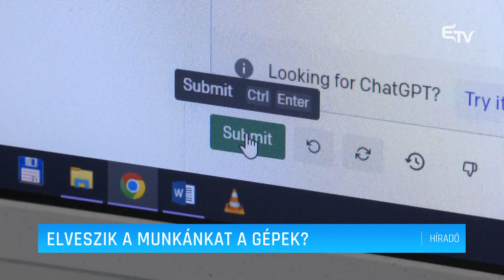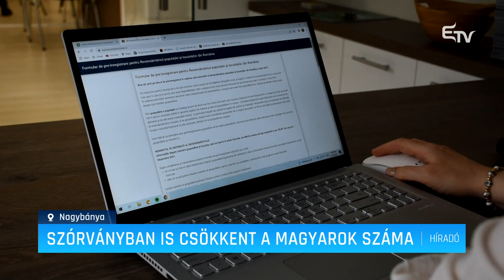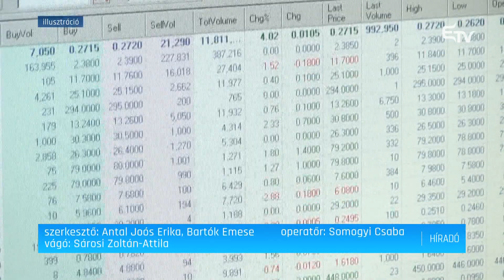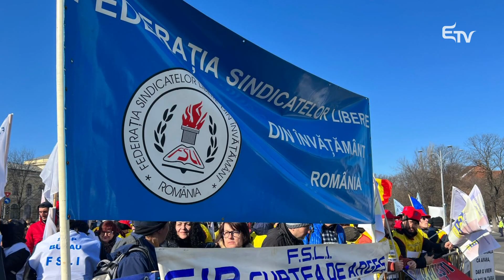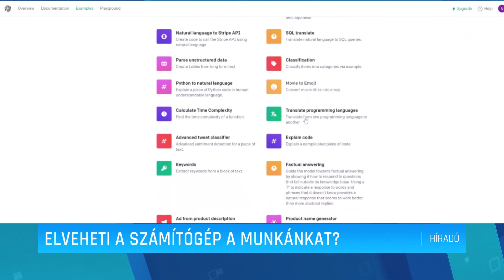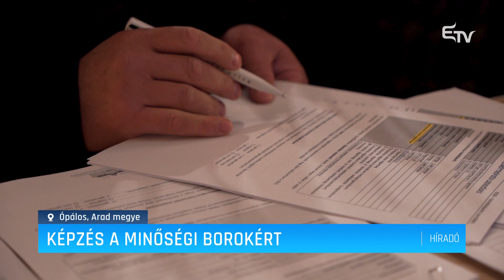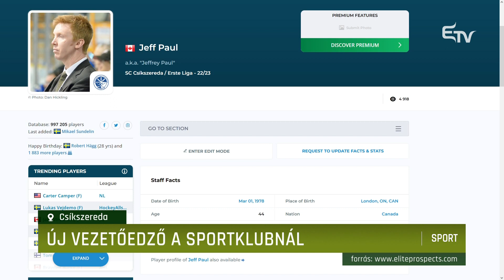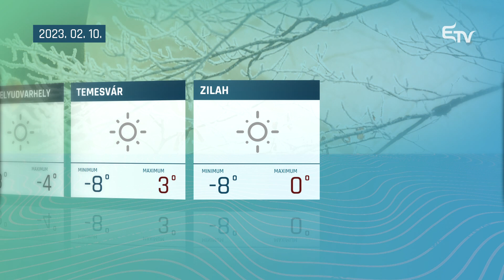Híradó 2023. február 9. – Erdélyi Magyar Televízió